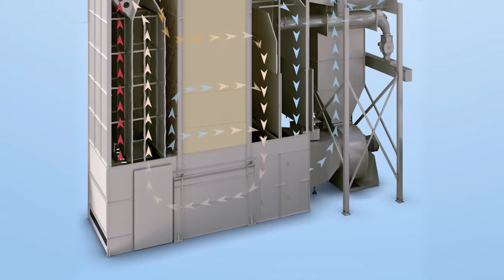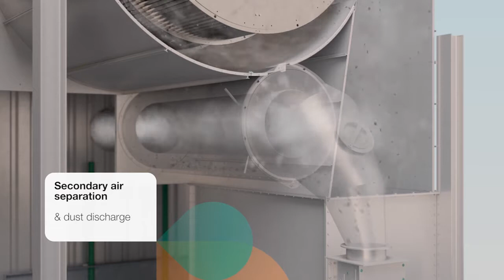Bühler EcoClean - Dedusting system for Grain Dryers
A proper dedusting system for dryers guarantees a clean exhaust air. This ensures that legal emission levels for dust are met, so that the plant can continue to operate without interruption.